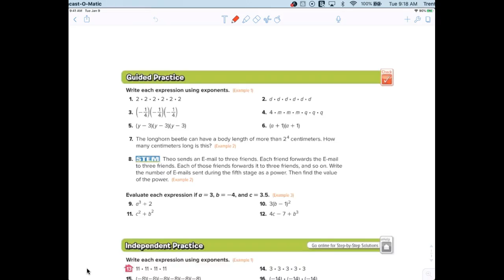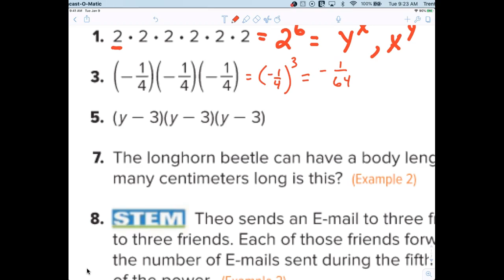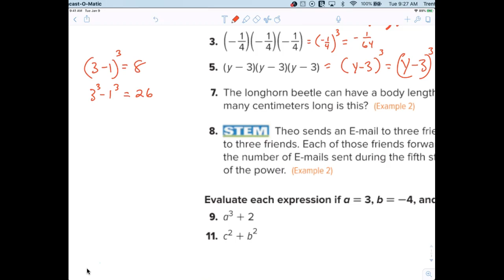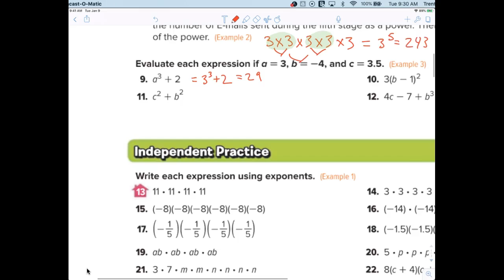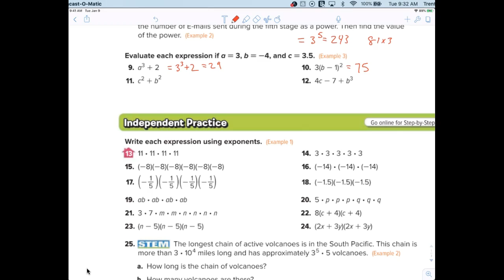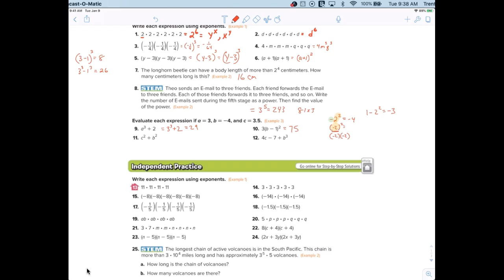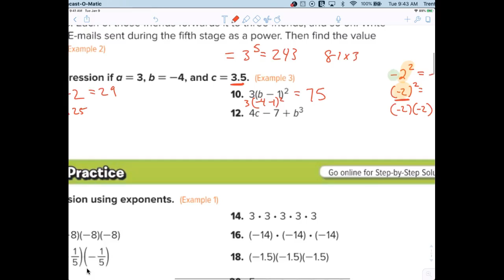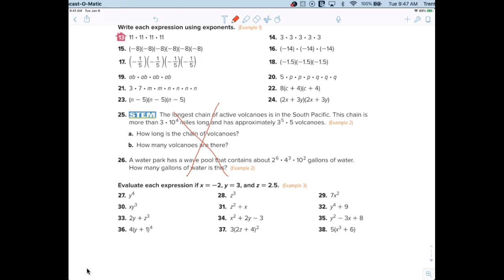Pre-Algebra Section 4-1 exponents with and without calculato